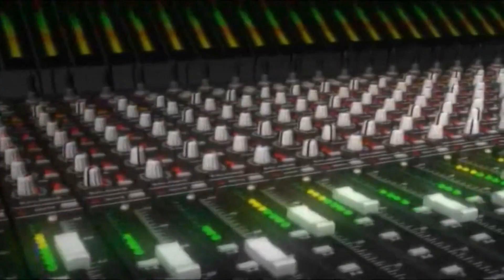PROGRAMA O MILAGRE 8 JULHO 2023 Pr.Araújo/Tarcisio Secretario de Cultura de Eusebio